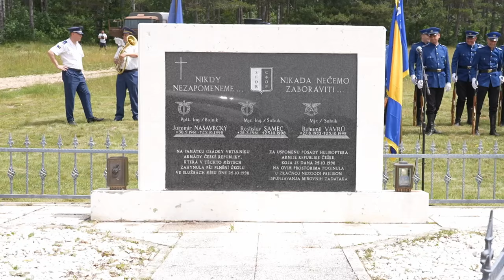Vzpomínka na české vojáky, kteří zahynuli v misi SFOR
U pomníku v Tomislavgradu v Bosně a Hercegovině uctila v pátek delegace pod vedením ministryně obrany Jana Černochová památku tří českých letců, kteří před 26 lety poblíž tohoto místa zahynuli po pádu vrtulníku. Pplk. i.m. Jaromír Nasavrcký, mjr. i.m. Rostislav Samec a mjr. i.m. Bohumil Vávrů v té době plnili úkoly v operaci SFOR.